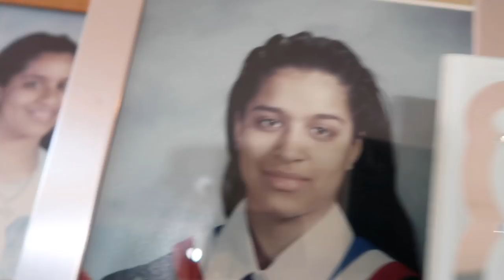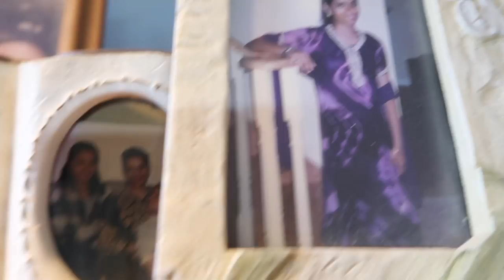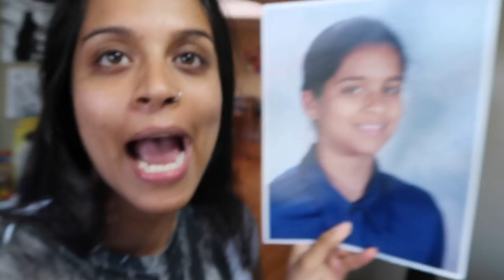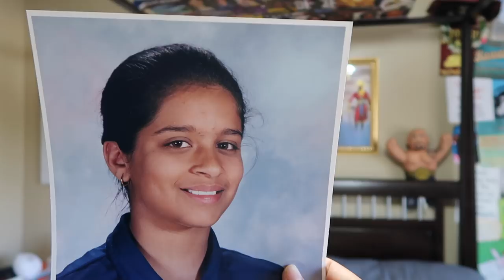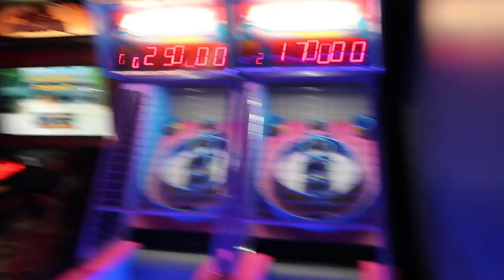The Time I Show You Embarrassing Baby Pics (Day 929)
I have realized sunshine comes from within and because of that I have had such a PAWSITIVE PURRDUCTIVE day.